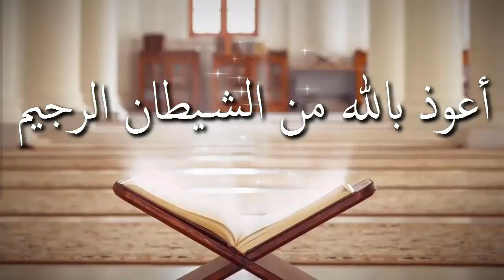উটের গোস্ত খেলে কি অজু নষ্ট হয় কেন ᴴᴰ┇শাঈখ জাহিদ আল মাদানী